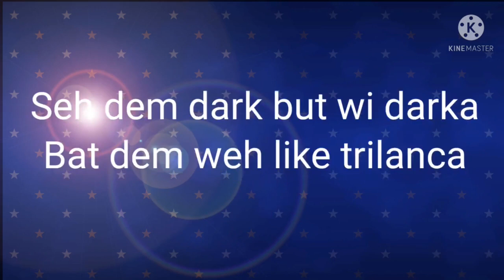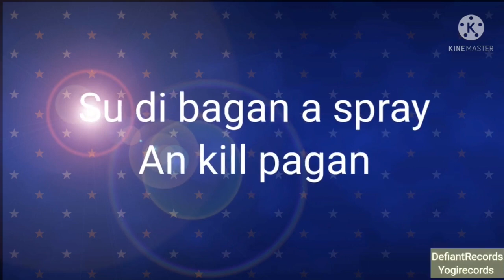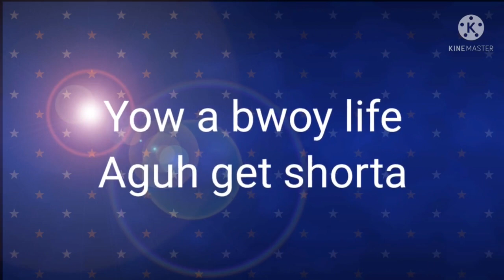Skillibeng - Piana (Lyrics)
DefiantRecords